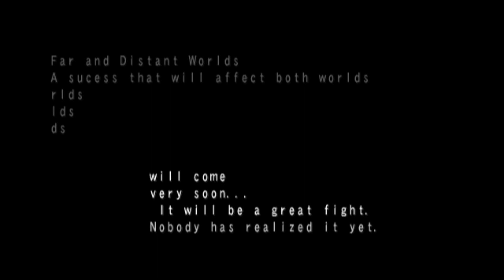When Worlds Collide! #4 [ Namco X Capcom: English Patch ]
Arisu Reiji and Xiaomu, agents of a secret organization known as "Shinra", who deals with supernatural occurrences. Before the game's story, Shinra stopped a plan from the "Ouma" organization to create "fluctuations" to open up portals between worlds, albeit at the cost of Reiji's father life. Ten years later, Reiji and Xiaomu are investigating new fluctuations happening in Shibuya, Tokyo; and soon discover that characters and locations from different worlds and times are converging together, and "Ouma" agent Saya, related to the death of Reiji's father, is involved.